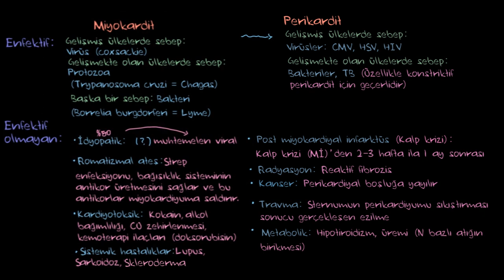Perikardit Sebepleri (Fen Bilimleri) (Sağlık ve Tıp)